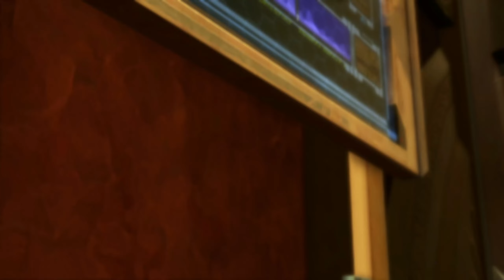SWTOR: Rettung unserer Meisterin auf Coruscant! | 010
In dieser Episode müssen wir uns einigen Gefahren auf Coruscant stellen, um unsere Meisterin Yuon Par zu retten. Begleite uns auf unserem Abenteuer, während wir uns durch die Feinde kämpfen und unser Bestes geben, um sie zu retten!
Kapitel:
00:00 Vorwort
01:35 Intro
01:44 Der Warenfluss
06:25 Die Dunkelheit naht
08:40 Schatten
19:25 Uralte Geheimnisse
30:00 Fazit
30:30 Outro

Entwickler:  BioWare
Publisher:  LucasArts
                    Electronic Arts
Erscheinungsjahr:  2011
Genre:  MMORPG

Ihr wollt uns Unterstützen? Kein Problem :) Über die Folgenden Links könnt ihr mich unterstützen

Folgen dieses Links beteiligt den Kanal an darüber getätigte Verkäufe.